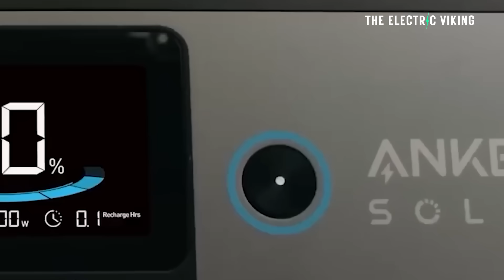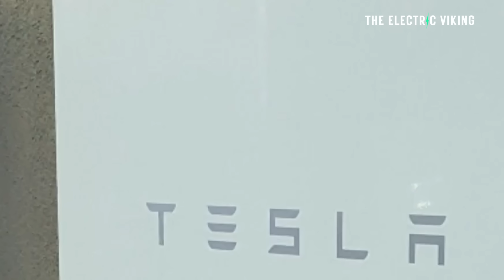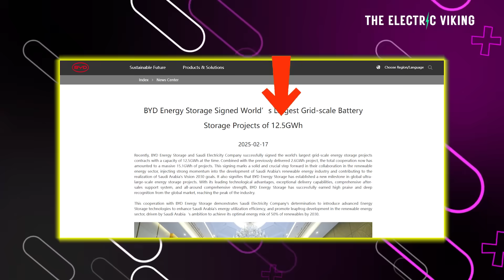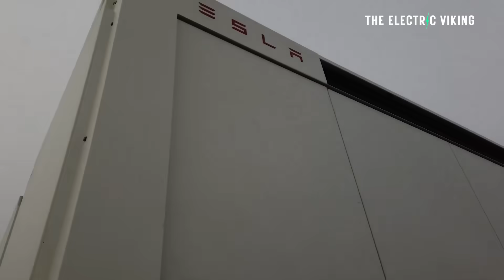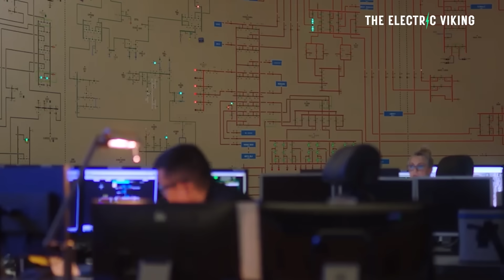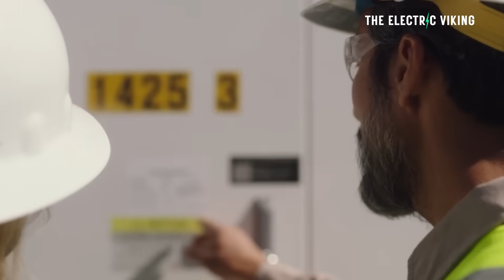Home battery installations in Australia go BALLISTIC - Forecast to hit 1 million!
Australia is seeing a massive surge in home battery installations, with projections showing over 1 million units to be installed by 2026. Driven by rising energy costs and solar adoption, homeowners are turning to batteries for independence and stability.